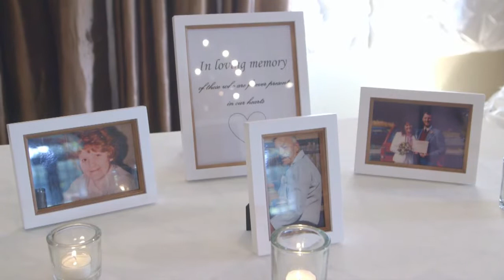😭😭😭Bride lost father before the wedding. Eevin + Derek's Wedding Video at Coles Garden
Eevin + Derek were married at Coles Garden in Oklahoma City, OK. This outdoor wedding was stunning. It rained every day leading up to the wedding, and even a little the morning of the big day. But the Oklahoma sky cleared up in time to dry things out for Eevin + Derek’s beautiful ceremony. This wedding was absolutely incredible. So emotional in so many ways. Eevin was having a great time with her bridesmaids as they put the final touches on her hair and makeup. Derek and his guys were just hanging out playing a game of pool getting ready. But what happened next, we were so incredibly happy that we were able to capture on film. They both wrote letters to one another, and there wasn’t a dry eye in either of the rooms when they read them aloud. Both of Eevin’s parents have passed away, which made her letter to Eevin that much more emotional. Such an amazing thing to watch as they spent the day honoring her parents, and starting their new life together. We were so blessed to be a part of this wedding. The reception was filled with laughing and dancing. Eevin and Derek enjoyed friends and family as they began their new life together!

Wedding Vendors
Cinematography – Redeemed Productions
Photography - Colorband PhotoArtisans
Coordination - Madison Garcia
Wedding Venue – Coles Garden
Bride’s Dress -  Moliere Bridal
Alteration - Alterations by Linn
DJ - A Plus Entertainment
Wedding Cake / Groom’s Cake -  Andrea Howard Cakes
Florist -  Poppy Lane Design